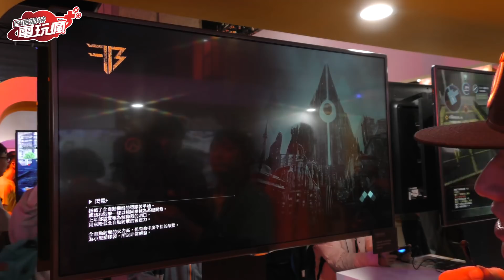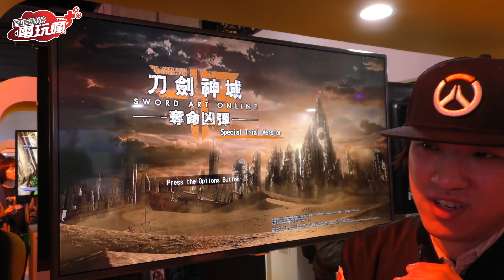《刀劍神域 奪命凶彈》中文版畫面首度試玩 操控詩乃殺入敵陣【TpGS 18 試玩】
電玩瘋於 2018 台北國際電玩展帶來《刀劍神域 奪命凶彈》中文版的現場遊玩的實機畫面